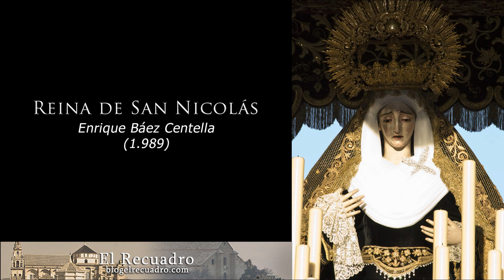Reina de San Nicolás ⊛ Enrique Báez Centella ⊛ 1989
📝 EnriqueBáez · 1989
⛪ A Ntra. Sra. de Gracia y Amparo.
🎺 Banda de Música Círculo Cultural Calíope. Fernán Nuñez, Córdoba【BandaCaliopeCordoba】

🎤 Grabación Antonio Arrebola.